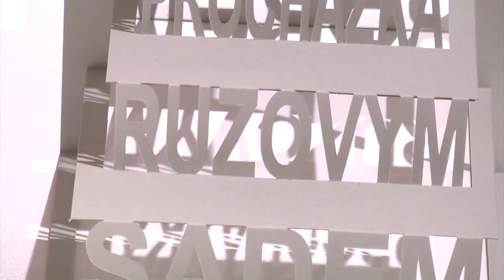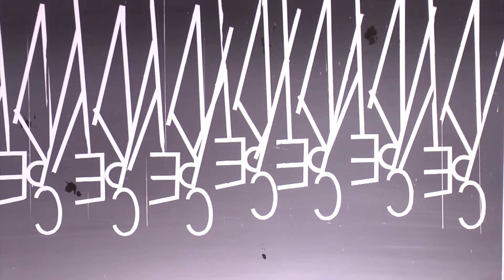Word for Word | Galerie MeetFactory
Exhibiting artists: Robert Šalanda (CZ) a Dušan Záhoranský (CZ)

Curator: Karina Kottová / Exhibition architect: Jan Pfeiffer

MeetFactory Gallery opens this autumnal season with a joint exhibition project of two significant artists, active on the current Czecho-Slovak art scene, Robert Šalanda and Dušan Zahoranský.
A collaborative installation of a somewhat younger artistic pair who met during their semestral study in Berlin: Czech artist Antonin Jirát and Spanish Martin Llavaneras, opens on the same day at the adjacent Kostka Gallery. While the first mentioned exhibition explores text, fonts and signs we encounter not only in linguistics but also in the city, either by means of painting or presenting objects, the other project treats its topic "swamps, snares or a fix" on a less controlled level, haunted by inexplicable phantasy and wild imagination on the verge of reality and dream.
The Word for Word exhibition is itself a sort of visual poetry transferred into an actual context. Both artists created new works for it, which reflect not just their current pondering on the topics mentioned, but also respond to the specific gallery's space and to discussions evolved from this rather surprising connection within one exhibition -- it is these artists' first collaborative project.